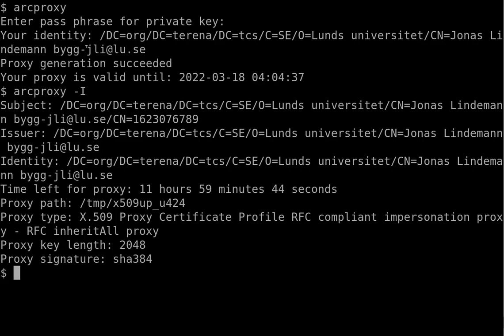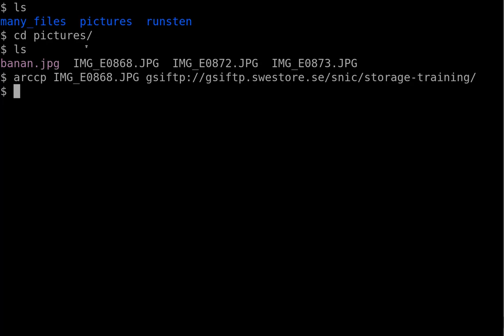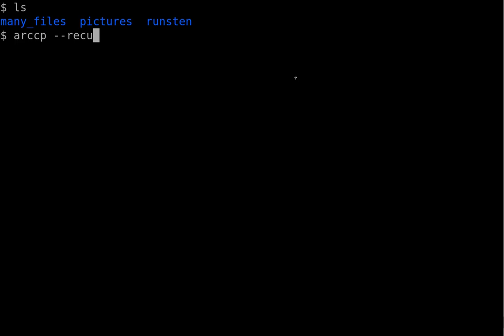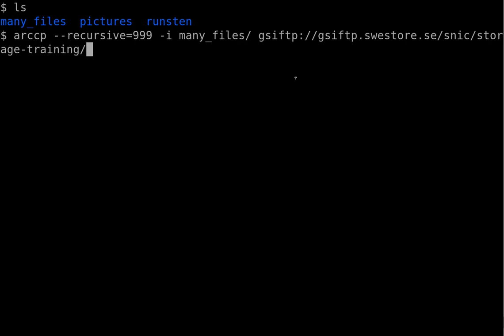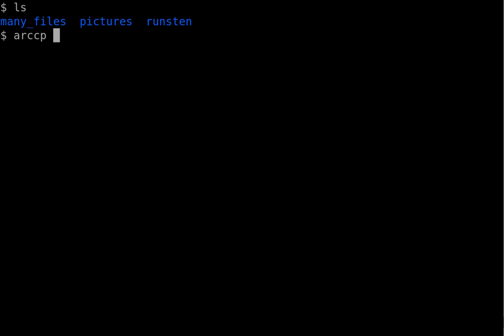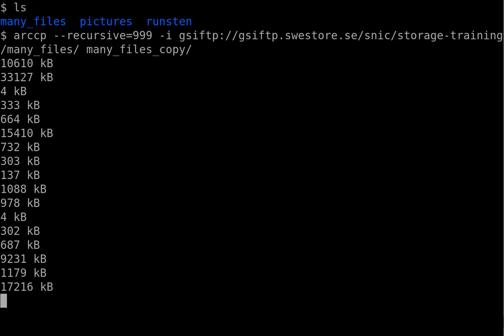Using NorduGrid ARC with Swestore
This video shows how to use the NorduGrid ARC middleware to upload and download files from Swestore.